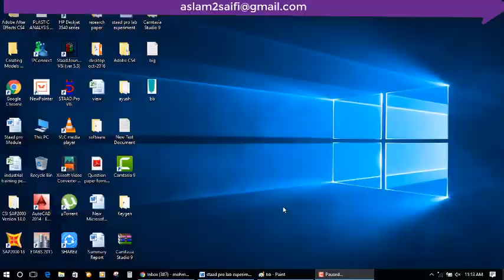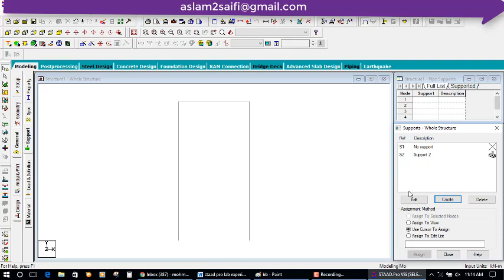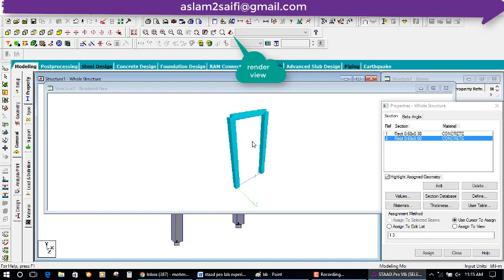property assign staad pro